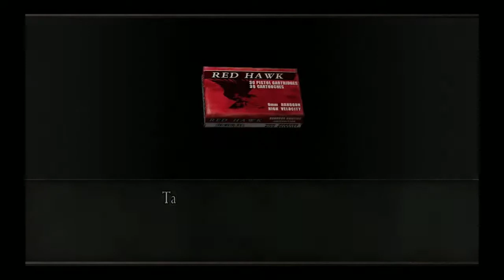Dane Green Plays Resident Evil 4 Part 30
Estrogen is too high.